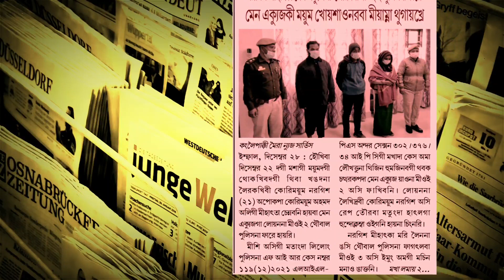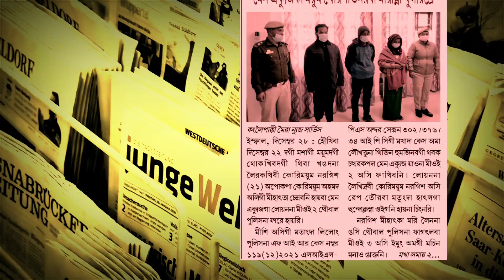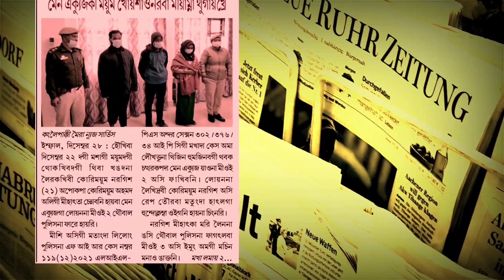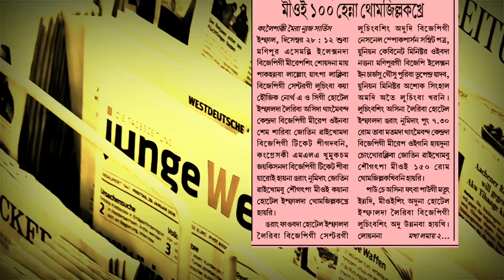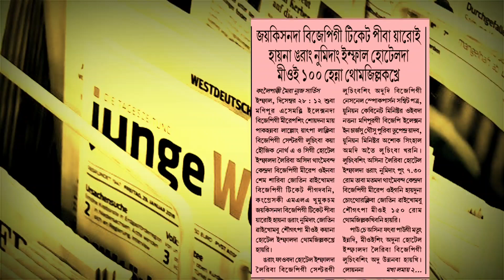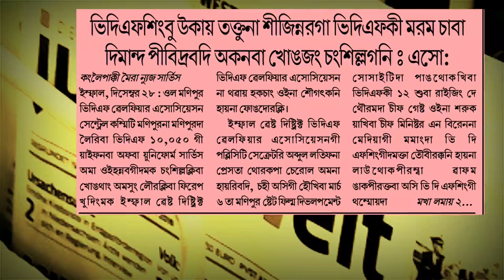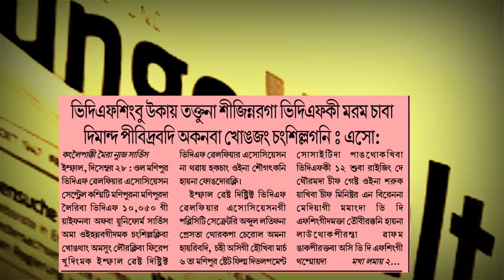Nargis-ki mihatpa-sing fare || Mayamna yum-kei thugaikhre